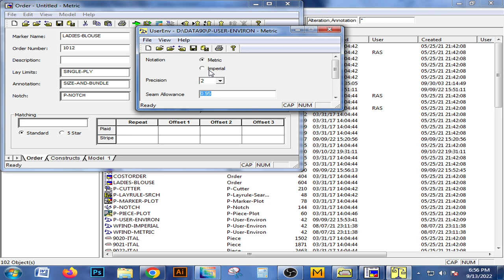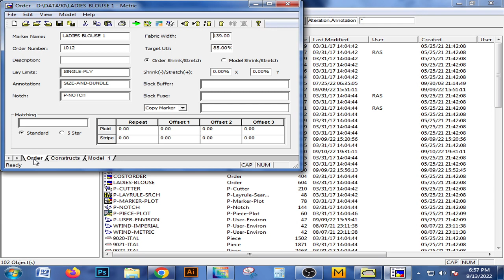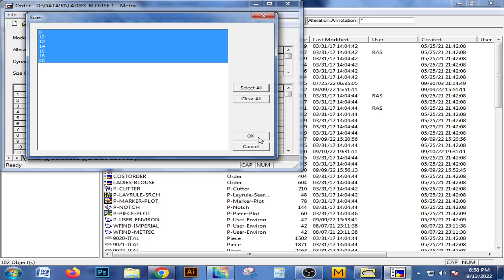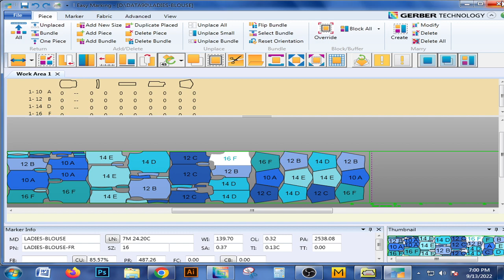How to create order For marker।Gerber software, Accumark, AccuNest, Gerber pattern design